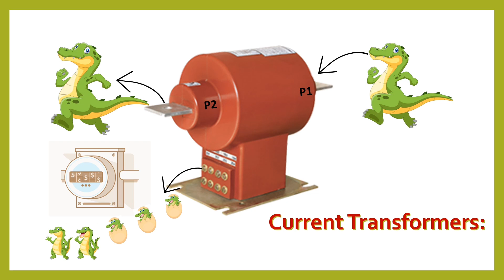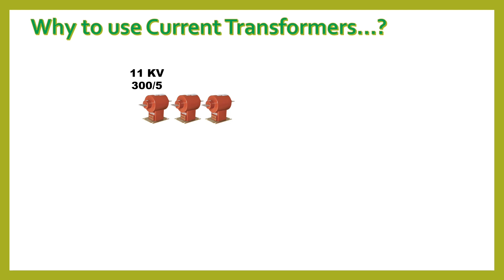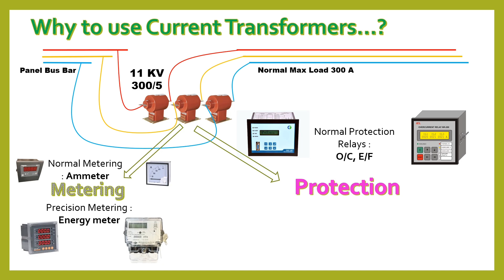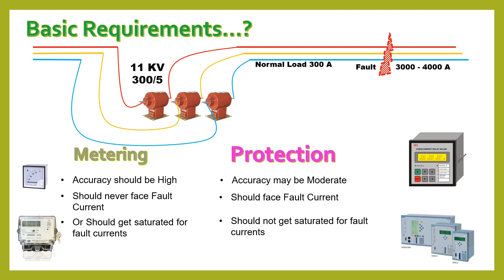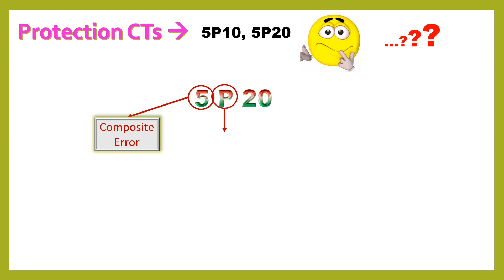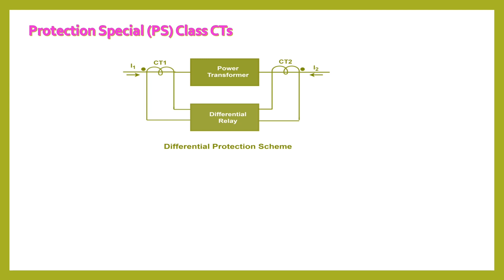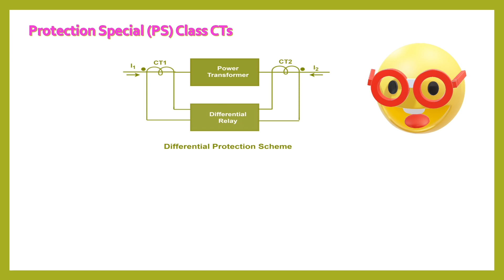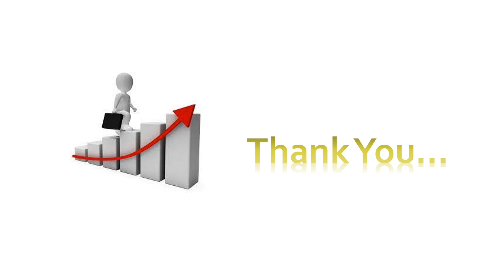What is Current Transformer? // 5P10, 5P20 kya hai? // Accuracy Limit Factor kya hai? // CT classes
In this video, you will be able to understand about Types of CTs, its accuracy classes, (Metering & Protection), 5P10/5P20/PS class/0.2, 0.5 class CTs, why CTs are used, their requirements, CT wiring for Overcurrent & Earth fault relays, How to understand CTs name plate, Accuracy Limit Factor, Composite Error etc. with suitable examples.